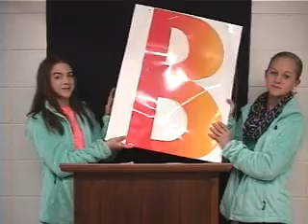WLMS Chief News 3 18 16